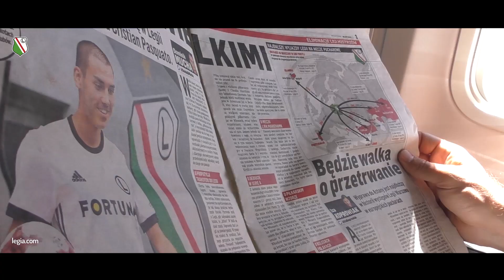Legia już w Astanie!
Zobacz materiał z podróży legionistów do Kazachstanu. Polub nasz kanał i bądź z nami na bieżąco!